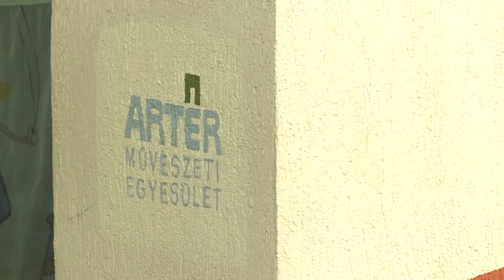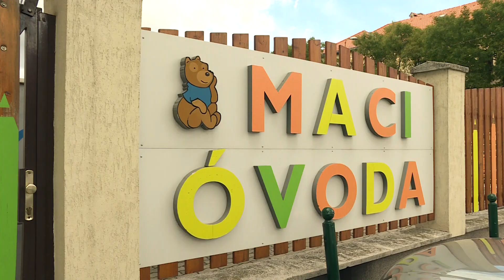Színes festmények díszítik a Maci Tagóvoda falait és aszfaltját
Budafok-Tétény Önkormányzatának festékpályázatán nyert az ARTÉR Művészeti Egyesület és a Maci Tagóvoda közös projektje, így október 10-én az ovisok birtokba vehették a festett játékokat.